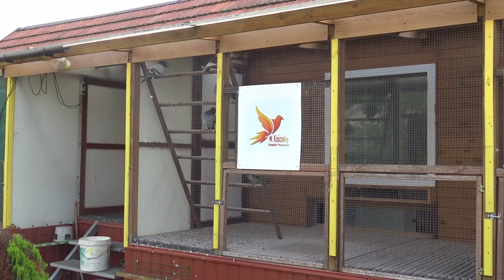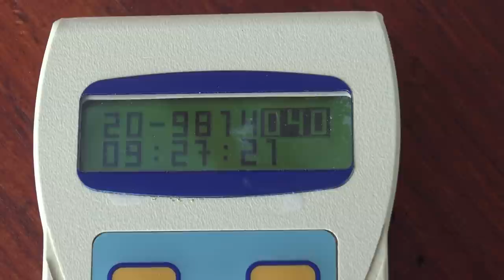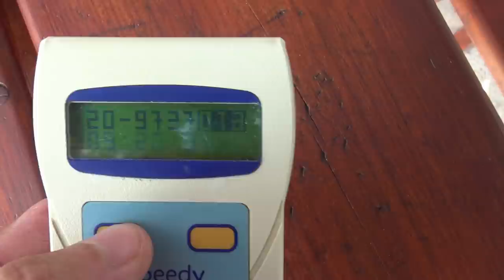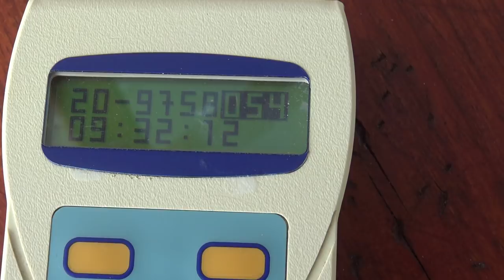Kłobuck - co lot to coraz lepiej.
Lot z Kłobucka zapowiadał się że będzie lekki i w sumie taki był. Z 94 zakoszowanych sztuk na noc brakuje tylko 3, a więc nie można narzekać. 38 gołębi zdobyło konkursy,  5 seria z całość. Może być!